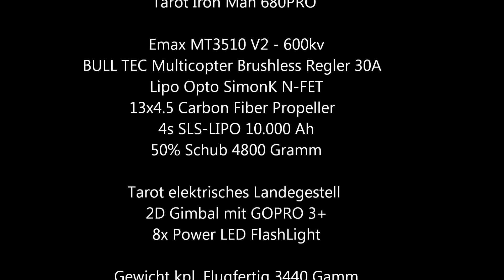Tarot Iron Man 680PRO Image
Imageflug Eigenbau Tarot